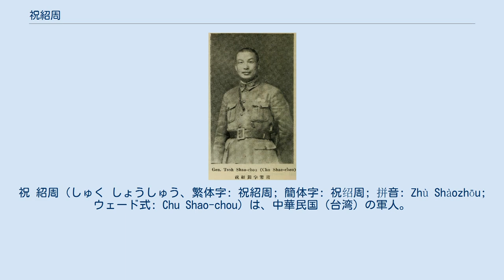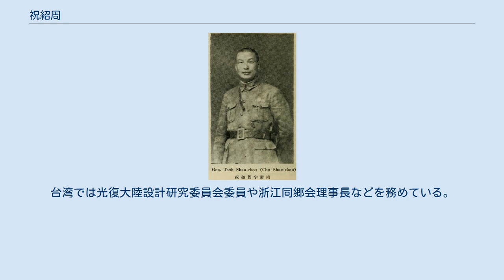祝紹周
祝 紹周（しゅく しょうしゅう、繁体字: 祝紹周; 簡体字: 祝绍周; 拼音: Zhù Shàozhōu; ウェード式: Chu Shao-chou）は、中華民国（台湾）の軍人。
浙江軍（浙軍）出身で、後に国民革命軍に参加した。
字は芾南、莆南。
 1907年（光緒33年）に陸軍小学に入学し、1911年（宣統3年）、南京陸軍第四中学に進学した。
この時期に中国同盟会に加入し、同年に武昌起義（辛亥革命）が勃発すると、陳果夫らと共に武漢へ赴いて革命派に加わっている。
中華民国成立後は再び軍事を学び、1912年（民国元年）に清河第一軍官予備学校に入学した。
1914年（民国3年）、保定陸軍軍官学校歩兵科に第2期生として進学している。
1916年（民国5年）5月に卒業すると、浙江陸軍で軍歴を重ねていく。
 1926年（民国15年）、国民革命軍第26軍第2師参謀長に任命され、北伐に参加した。
翌1927年（民国16年）、上海に駐屯し、中国共産党系の工人糾察隊を武装解除することに従事した。
1932年（民国21年）、第一次上海事変（淞滬抗戦）勃発と共に、祝紹周は中央軍校総隊長兼第5軍参謀長として日本軍との戦いに参加した。
翌1933年（民国22年）の長城抗戦においても、保定警備司令兼新兵訓練処処長を務めている。
同年春、洛陽中央軍官分校主任に任ぜられ、10月には第4路軍総指揮部参謀長を兼任し福建事変の鎮圧に従事した。
1935年（民国24年）4月に陸軍少将銜を、1936年（民国25年）10月に陸軍中将銜をそれぞれ授与された。
同年12月、西安事件が勃発すると、洛陽の統制を維持しつつ、潼関を迅速に占領して西安の封鎖に成功、張学良・楊虎城に大きな圧力をかけている。
 日中戦争（抗日戦争）が勃発すると、祝紹周は部隊を率いて黄河防衛の任務に当たった。
1938年（民国27年）秋、漢中に移駐し、鄂陝甘辺区警備総司令、国民政府軍政部第4補充兵訓練処処長に任命されている。
1944年（民国33年）3月、陝西省政府主席に任命され、さらに同省保安司令も兼ねている。
1945年（民国34年）5月、中国国民党第6期中央監察委員に任命された。
 戦後も引き続き陝西省政府主席に留任し、1947年（民国36年）9月には監察院監察委員も兼任した。
1948年（民国37年）7月に陝西省政府主席から京滬杭警備総部副総司令兼政務委員会副秘書長に転じる。
しかし、国共内戦で国民党が敗北したため、祝紹周も1949年（民国38年）秋に台湾へ逃れた。
台湾では光復大陸設計研究委員会委員や浙江同郷会理事長などを務めている。
1976年（民国65年）3月19日、そのまま台湾で病没。